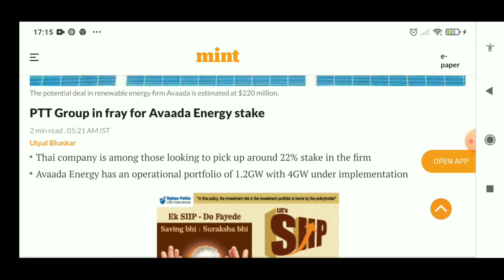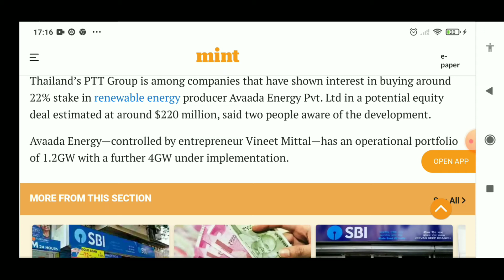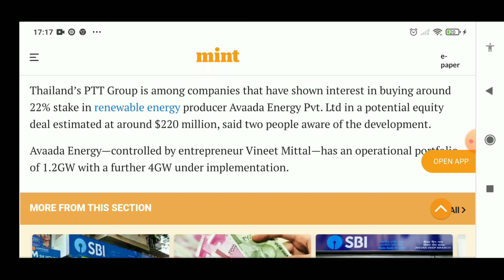Avaada latest news l Borosil Renewable Latest News